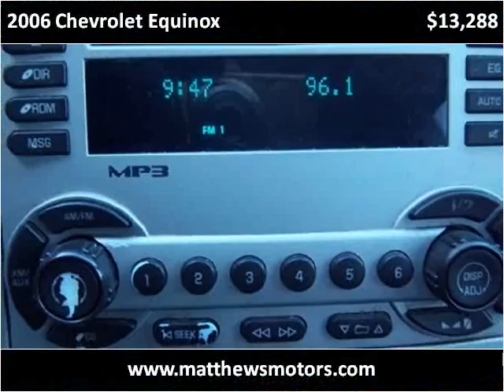2006 Chevrolet Equinox available from Matthew's Motors Inc.